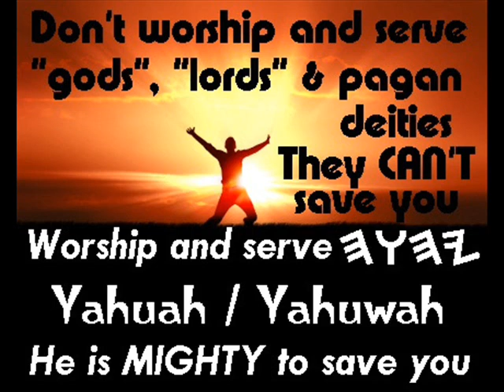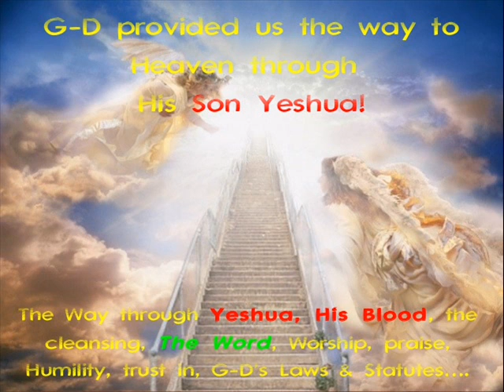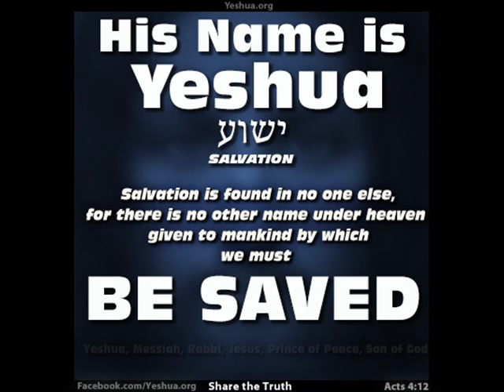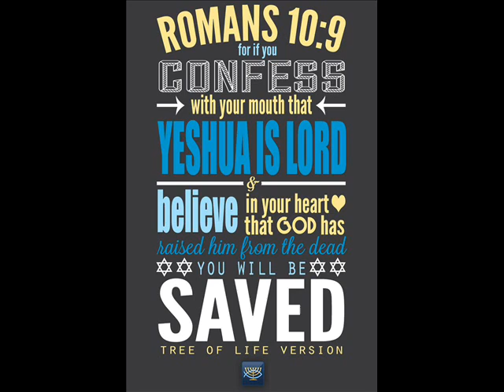Xa txoj moo zoo rau kuv haiv Hmoob hnov nyob thoob ntiajteb